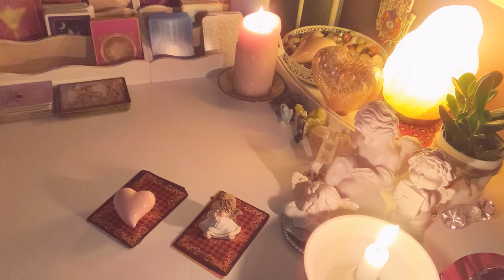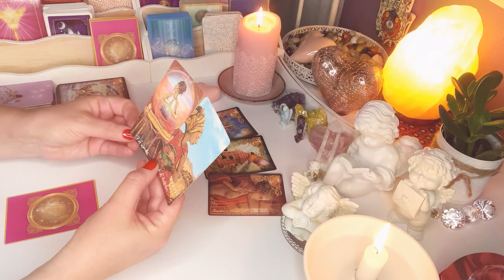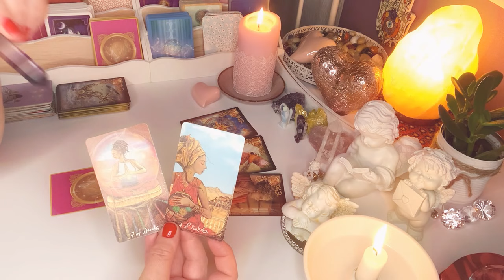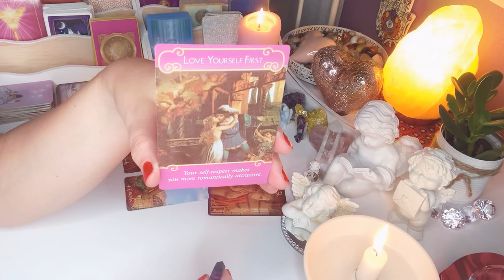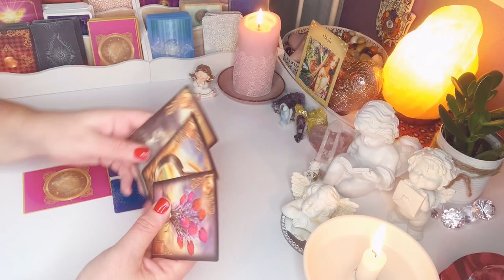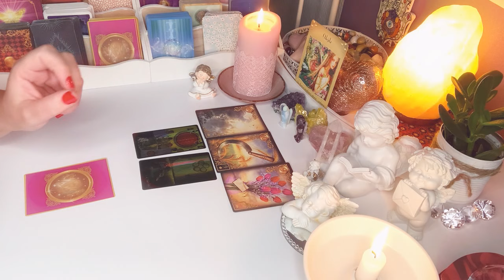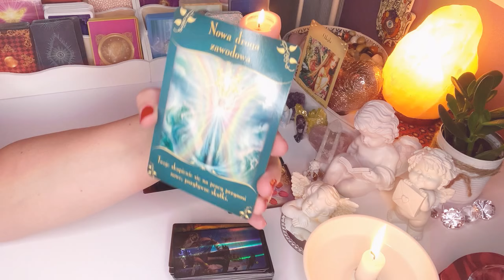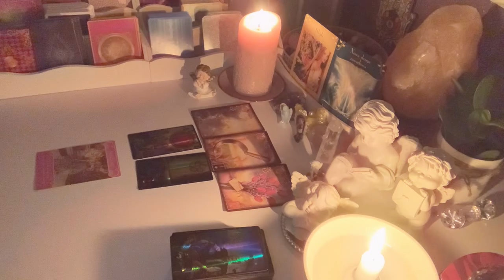Singli❤️CO DALEJ?PORADY DLA SINGLI❤️wybierz karte❤️3#Karty#Lenormand+2#Karty#Tarota❤️